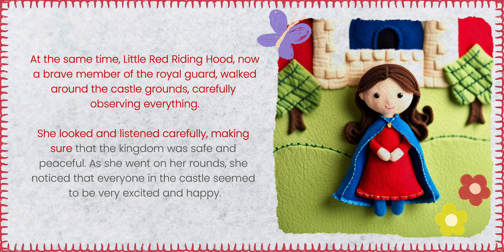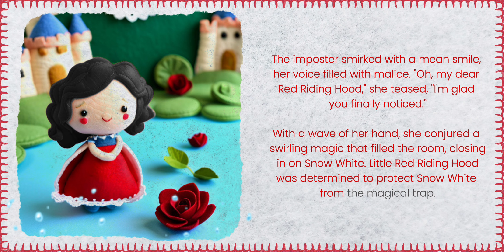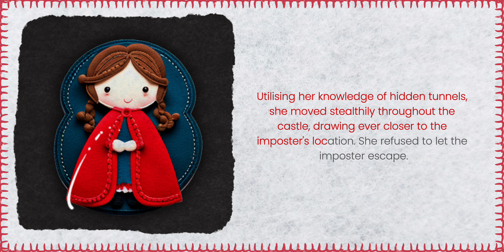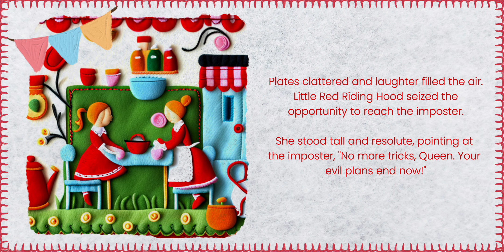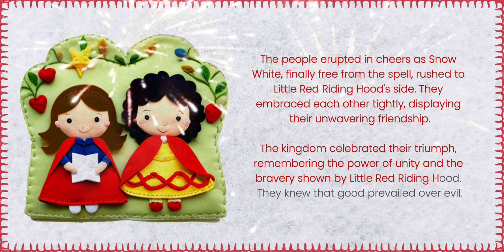The Imposter's Trap: A Fairytale Mashup of Snow White and Little Red Riding Hood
Step into the enchanted world of "The Imposter's Trap," where classic fairytales collide in an unexpected twist! When Snow White and Little Red Riding Hood cross paths, they must navigate a treacherous web of deception woven by an impostor lurking in the shadows. Can they outsmart the cunning villain and restore harmony to their beloved fairytale lands? Join us on this magical journey filled with friendship, courage, and the power of teamwork!